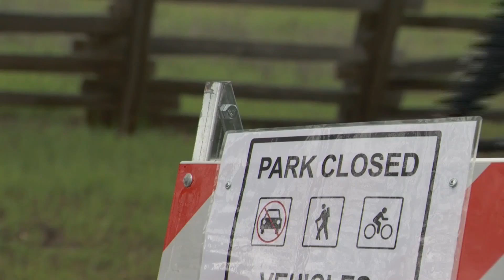Doctors urge people to practice social distancing